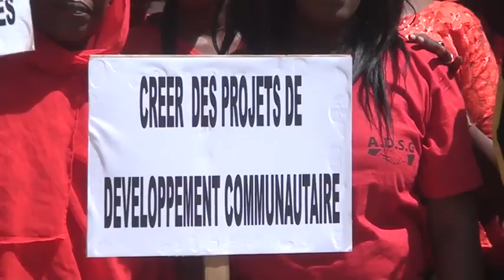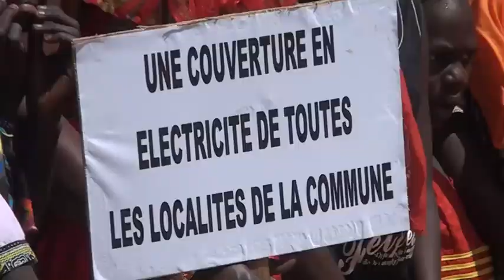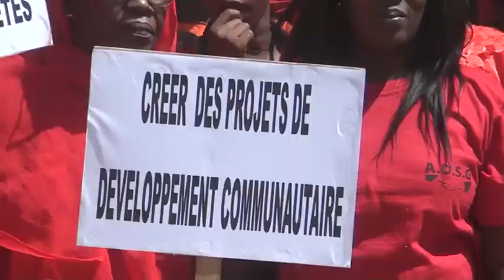Ndieyéne Sirakh 1